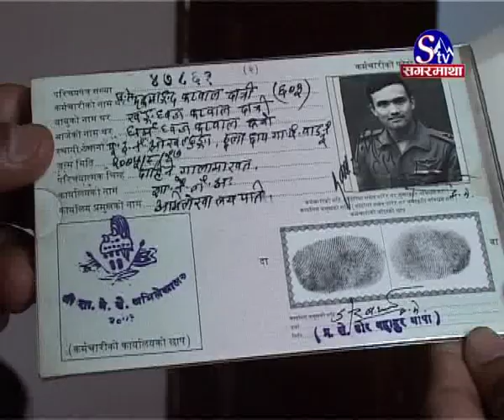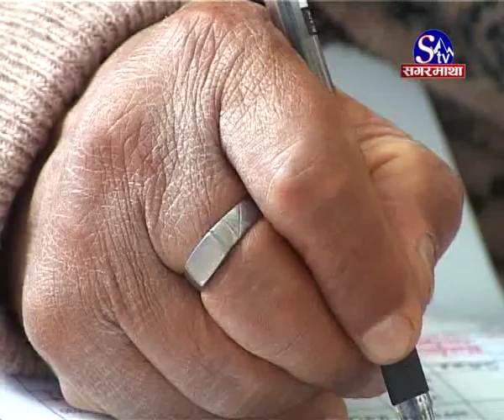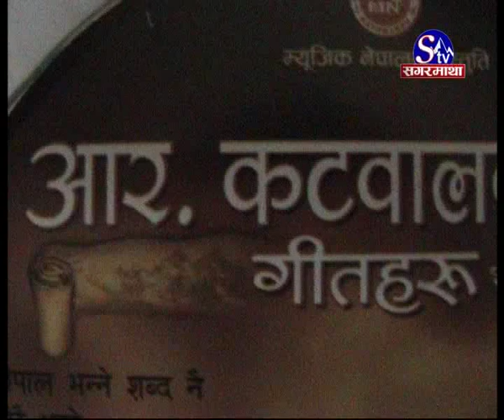Ret. Army Chief Rookmangud Katawal Biography and Interview (Part 1)